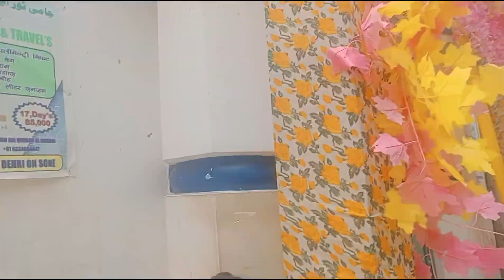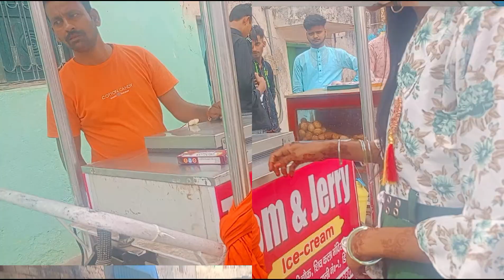Rehana Bano | Eid Ul Fitr Mubarak | New Eid 2024 | Official Video | Naujad Alam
Artist - Rehana Bano
Mix & Master - Shahjahan Khan
DOP - Sahani Khatun
Edit & Post - Humshirah Khan
Produced By Naujad Alam Media Studio

Importance of Eid Ul Fitr The celebration of Eid-ul-Fitr started in the holy city of Medina after the migration of Prophet Mohammad from Mecca. It is believed that Prophet Hazrat Muhammad had won the battle of Badr. In celebration of this victory, he made everyone's mouth sweet. This day is celebrated as Meethi Eid or Eid-ul-Fitr.

Naujad Alam
From : New City Patna Bihar, ( India )